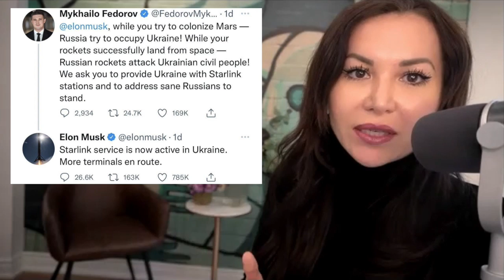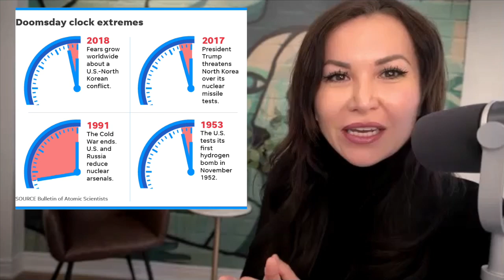Invasion Ukraine: Propaganda, Nuclear Threats, Doomsday Clock, Europe's Largest Conflict Since WWII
Russia’s invasion of Ukraine marks the most significant warfare seen in Europe since  WWII.

Tim McMillan Co-Founder of The Debrief and Defense journalist joins Chrissy Newton to discuss Russia invading the Ukraine - weapons of modern warfare, propaganda tactics used by Russia, how the western world is imposing economic sanctions and will it help? Along with the Dooms Day clock being 100 seconds closer to midnight.

Join us, as we get rebelliously curious.